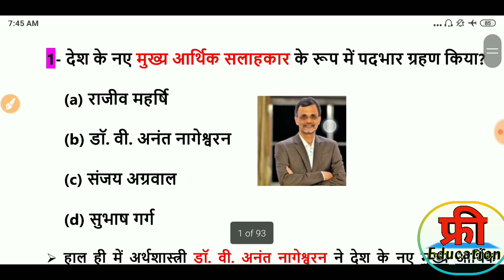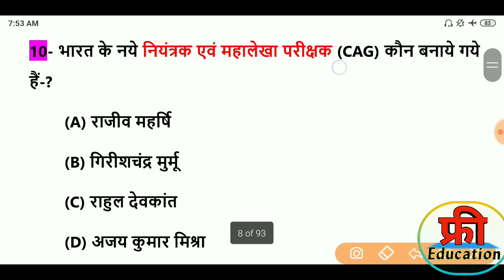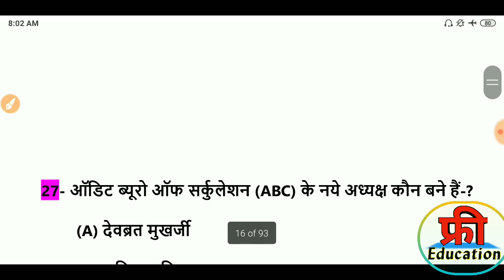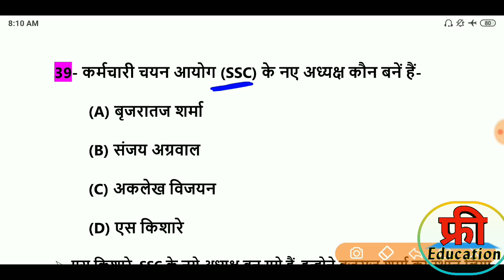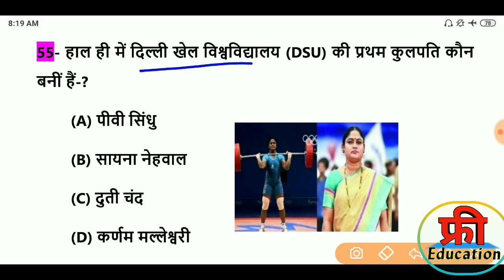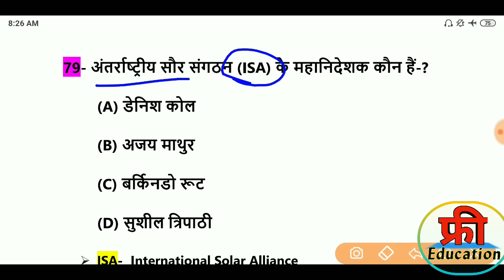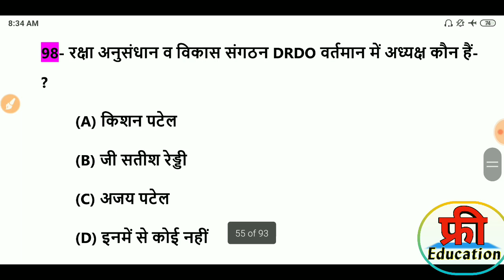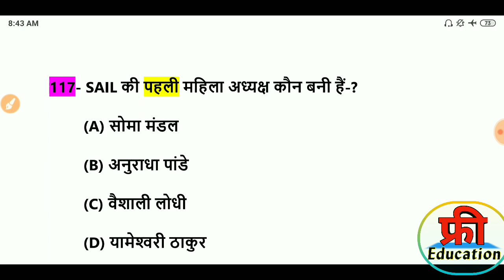वर्तमान में कौन क्या है ? | Vartman me kaun kya hai Gk | Current affairs 2022 | who is who 2022.